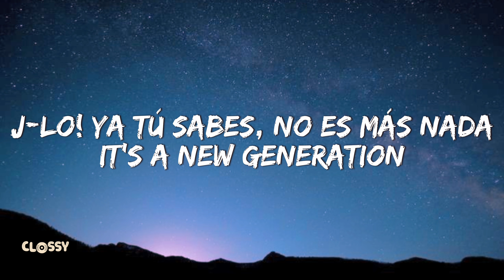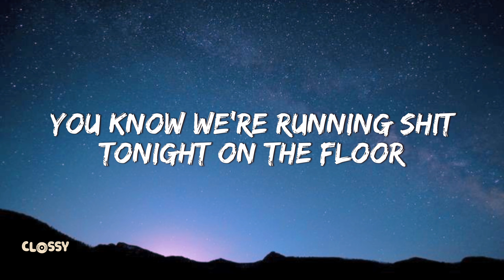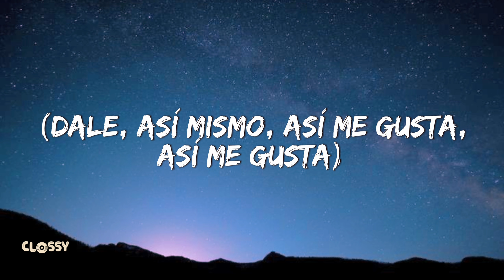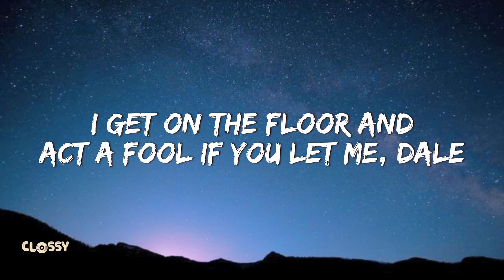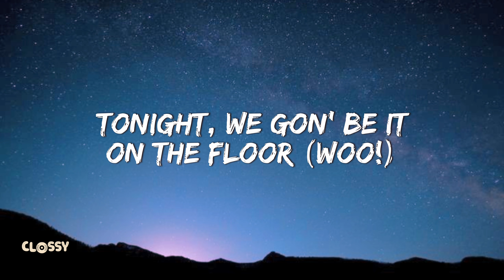Jennifer Lopez & Pitbull - On The Floor (Lyrics)